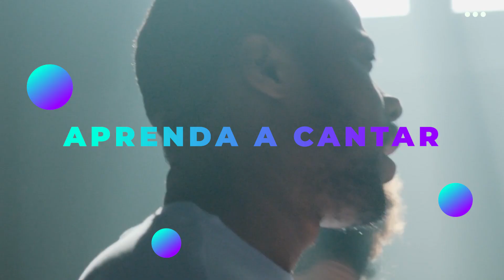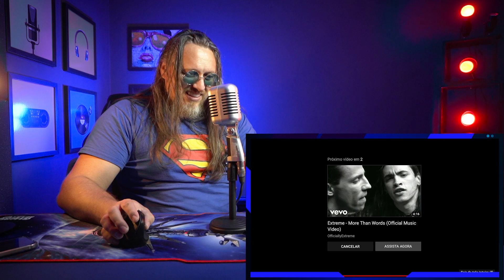MARVVILA, CUIDADO COM AS GRANDES EXPECTATIVAS.(Análise Vocal)